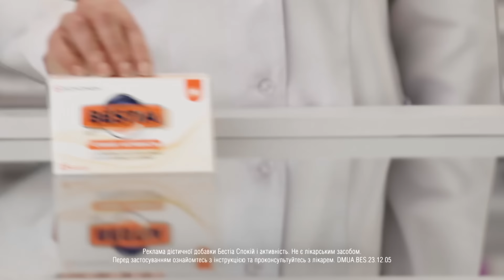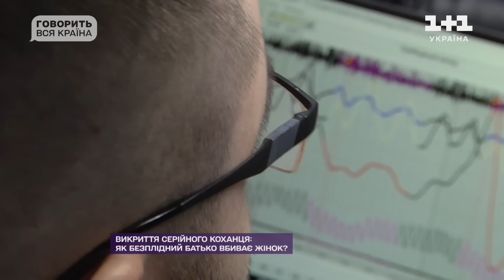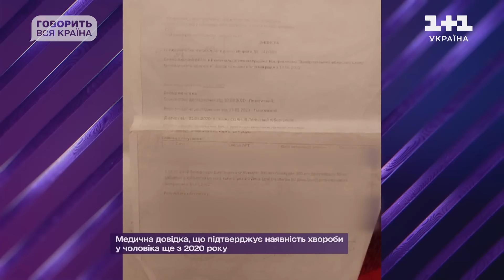Викриття серійного коханця: як безплідний батько вбиває жінок | Говорить вся країна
Дивіться прем'єру нового сезону ток-шоу Говорить вся країна на телеканалі 1+1 Україна.

Історія про жінку Вікторію, якій чоловік клявся у коханні три місяці, згодом шаленів від новини про майбутню дитину, а потім покинув вагітну. Кожен телефонний дзвінок до колишнього закінчувався сльозами жінки, бо він не втомлювався погрожувати та звинувачувати її в зрадах. Чому чоловік не визнає батьківства? Що покаже тест ДНК? Яка жінка вважає, що покинута вагітна – не найстрашніше рішення її колишнього коханця? Та до чого ж тут повільна смерть?

Станьте частиною проєкту Говорить вся країна! Заповнюйте анкету за посиланням нижче і діліться своїми історіями, які побачить вся Україна.

Говорить вся країна – довгоочікуване головне ток-шоу України. У форматі журналістського розслідування автори проєкту розкриватимуть деталі подій, які викликали суспільний резонанс. В кожному епізоді історії коментуватимуть експерти – психологи, лікарі, криміналісти, адвокати та спеціалісти інших сфер, які спільно з ведучим проєкту Олексієм Сухановим будуть крок за кроком встановлювати правду та піднімати важливі соціальні проблеми. Головна місія проєкту – встановити справедливість в найскладніших життєвих ситуаціях, навіть в умовах воєнного часу.